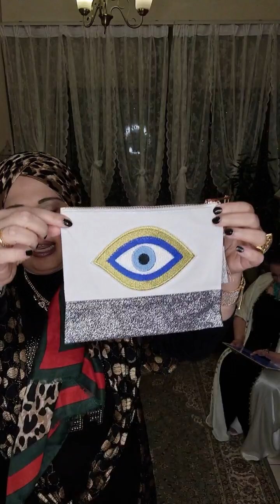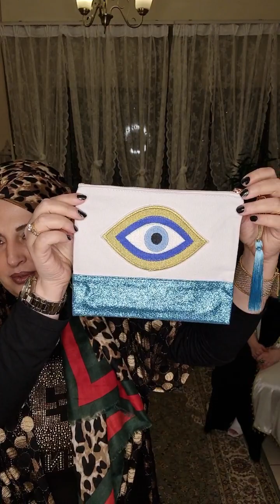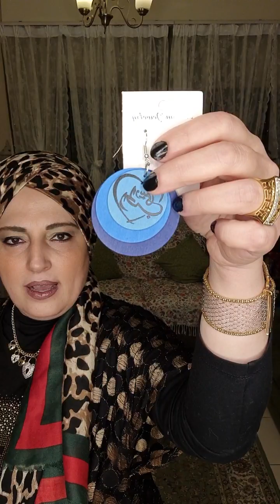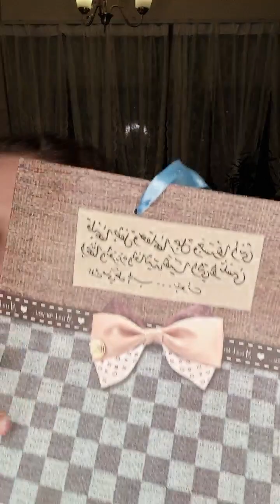Fenja Kahwa ma3a Haya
Presenter Haya